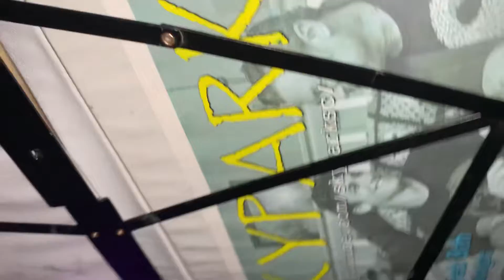Roxanne (Sting) ~ skypark @ The Crows Nest 7/21/2022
danny j, scott macgowan, j ott